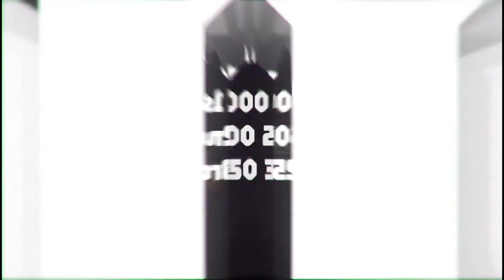HDWT Semifinal A: Dimaga v Socke g4